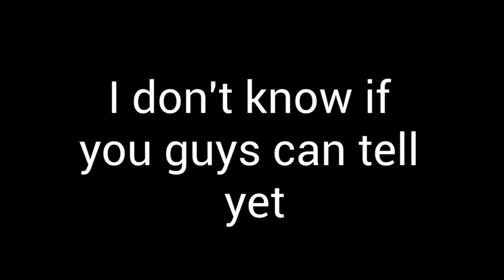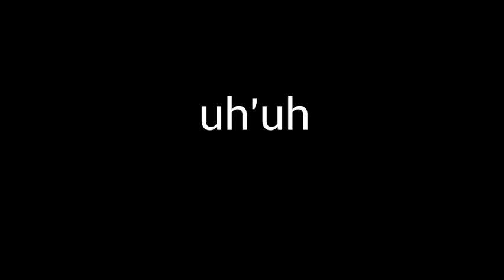Disney's worst show (SVTFOE)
Breadstick

Hello there fellow weeb! I'm CureInvdaerZcat, but call me Zcat for short. I get mad and hyped easily so I take It out on you guys

Q: What types of video do you do?
A: I rant about Anime, Cartoons, Video games, books, everything nerdy really :P

Q: What is your favorite anime or cartoon
A: Precure (ongoing) and Invdaer Zim (2001)

Q: What is your favorite video game?
A: Undertale and Deltarune

Q: Who are some of your favorite characters
A: Cure Wing aka Tsubasa, Flowey aka Asirel, Rasiel, and Chococat

Best Zcat Quotes:
"Too cartoony isn't cartoony enough"
"And remember kids, Tsubasa"
"We could all use a little Tsubasa in our life"
"My therapist told me that listening to nothing but Yoabosi for 3 months is bad for me. So as soon as I got home, I turned on more Yoabosi."
"I am completely and utterly flabbergasted confuzzled"
"Rhythm Heaven gave me several panic attacks"
"SpiderVerse looks so good it makes my eyes smile."